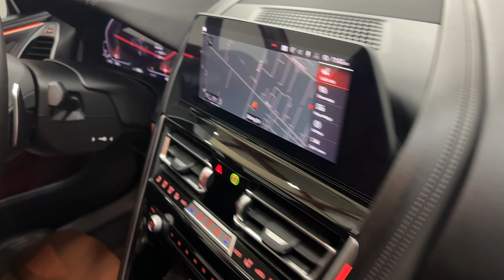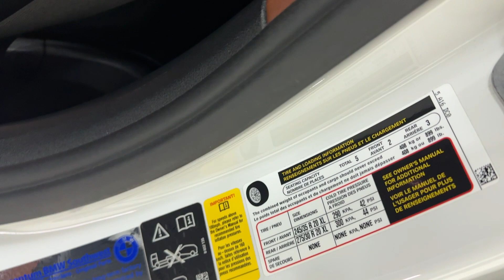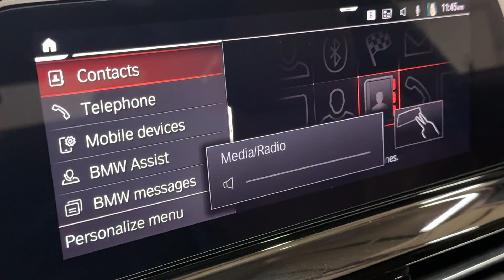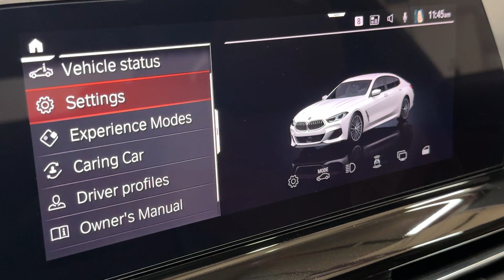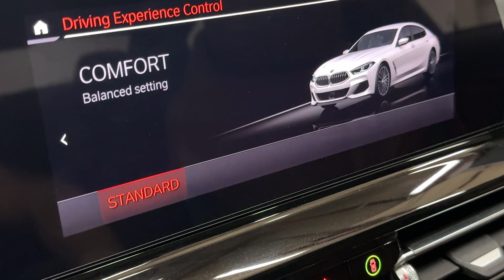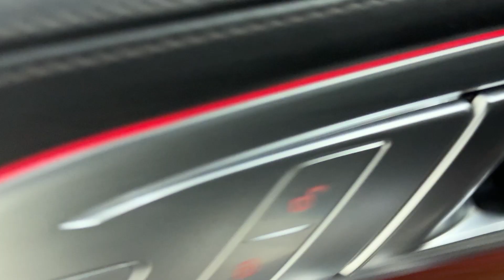2022 BMW 8 Series M850i xDrive Gran Coupe AWD Loaded - 523 Horsepower 4.4L Twin Turbo V8 - For Sale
Have a look at this Excellent Condition, Loaded, Adult Owned, Accident Free, Non Smoker, & Garage Kept 2022 BMW 8 Series M850i xDrive Gran Coupe AWD Ultra Luxury Sedan with Mineral White Exterior Paint over two tone Black on Brown Interior Upholstery. This Ultimate Driving Machine is Equipped with a 523 Horsepower 4.4L Twin Turbocharged V8 Engine Coupled with 8-Speed Automatic Transmission.

This Loaded BMW M850i has all the Standard Equipments & more: Comfort Seating Package, Driver Assistance Package, Parking Assistant Plus, Soft Close Automatic Doors, Comfort Access, Harman/Kardon, Premium Surround Sound, Navigation System, 360 Surround View Camera w/3D View, Heated & Ventilated Front Seats, 20" Premium Wheels, Remote Engine Start, Tinted Windows, AWD, & much more...